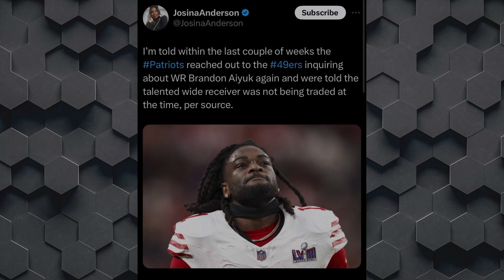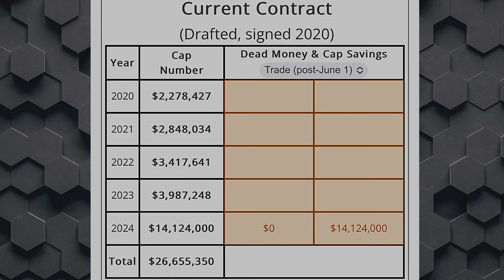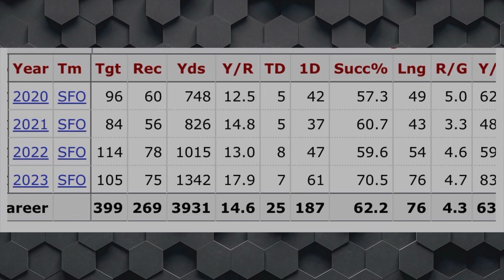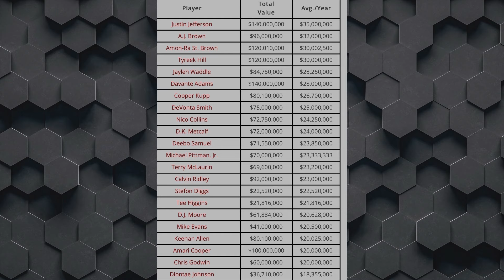New England Patriots STILL Attempting to TRADE for 49ers WR Brandon Aiyuk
New England Patriots rumors are swirling after NFL news dropped that the Pats are still attempting to trade for San Fransisco 49ers star wide receiver Brandon Aiyuk. Jerod Mayo and Elliot Wolf are trying to pair a number one wide receiver with rookie quarterback Drake Maye. What do you think? In this video we discussed the latest update on the New England Patriots moves.